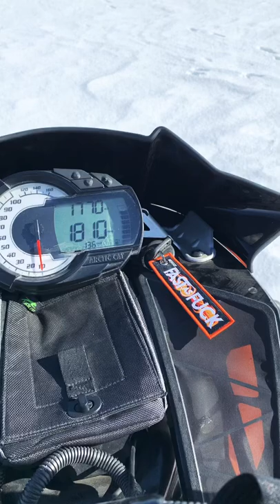RC’s Break More In Winter, So I Ride A Sled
What’s up everybody in my RC Crew I hope you are all well, I’ve been indoors way too long not playing with any RC’s so I went for a short ride on my snowmobile.

Its a 2012 Arctic Cat M800 SnowPro and it’s one of my dream sleds I’m lucky too have it.

More RC content will be coming soon, all this cold freezing and blizzard weather isn’t the funnest too play with RC’s in, and the break way too easy.

Much love and best wishes 👍👊👍